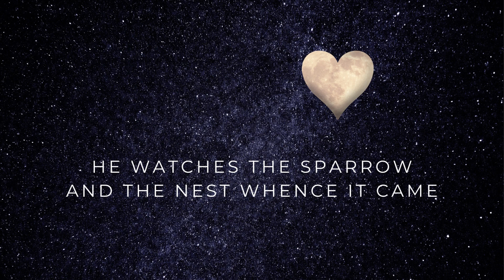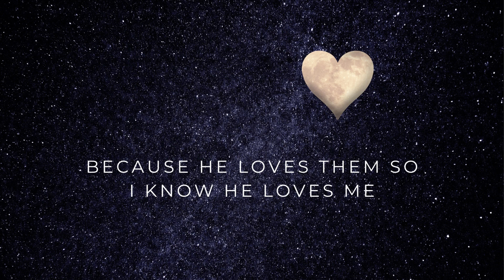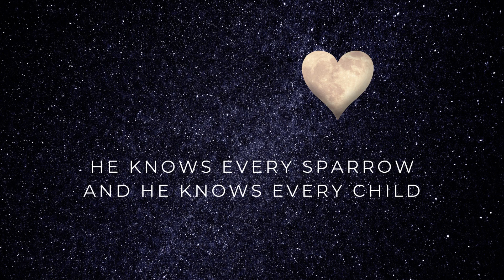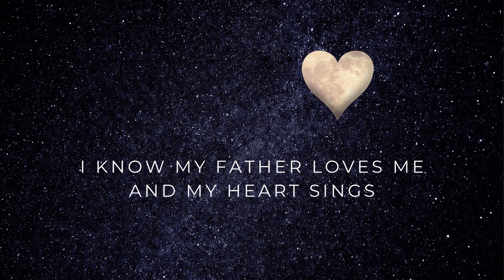I Know My Father Loves Me by Sally DeFord | Worth Testifying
God knew everything about us.
As the song goes, "He knows His creation."
That's how deep God's love is for us.